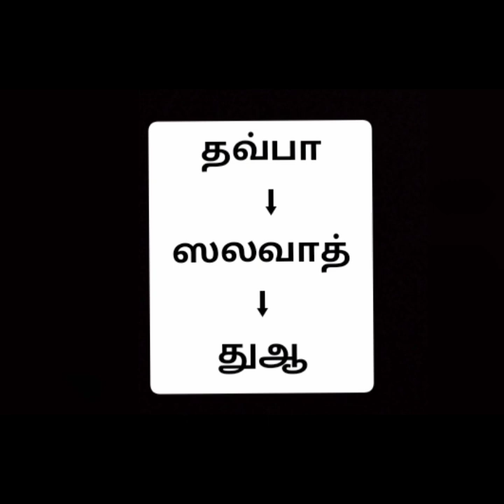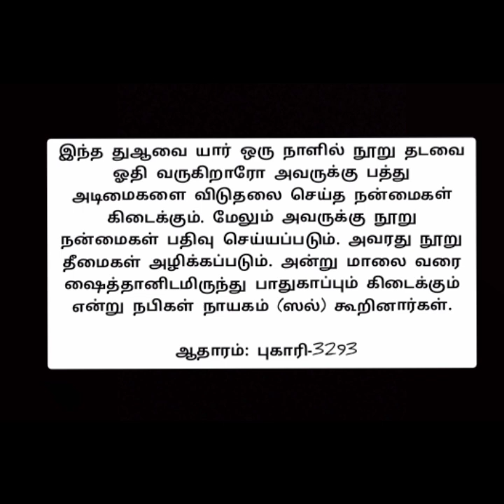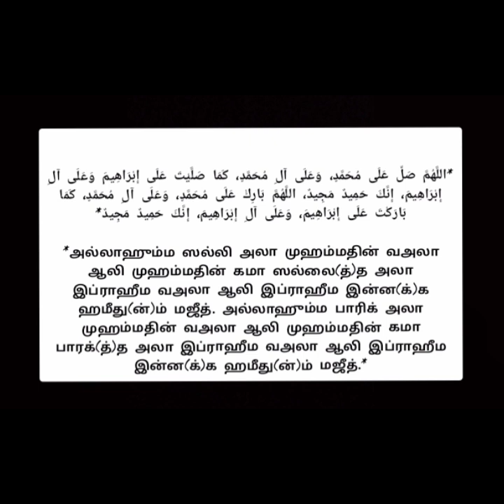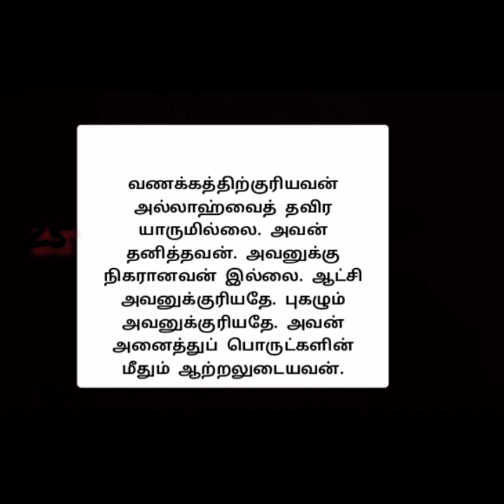ஜூம்ஆ அன்று காலை,மதியம்,மாலை,இரவு என இந்த துஆவை 25முறை மட்டும் ஓதி விட்டால் நீங்க நினைத்தது நடக்கும்